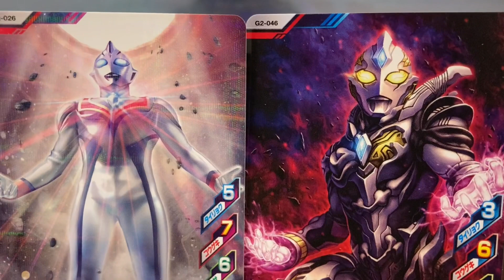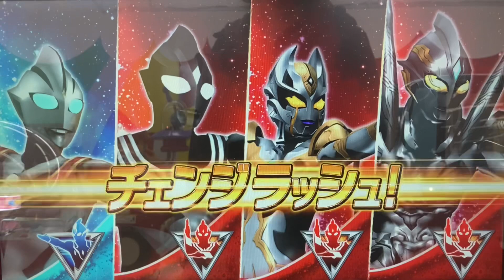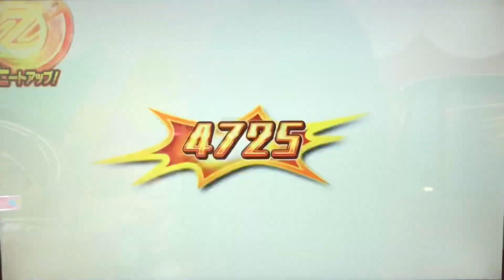【イーヴィルティガ&ティガダーク『只人には扱えぬ太古の力』】ウルトラマン◆フュージョンファイト ULTRAMAN Fusion Fight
①イーヴィルティガ
②トリガーダーク

◆メダル◆

◆ミッション◆
『悪魔の預言』

◆対戦相手◆
ティガ スカイタイプ

ビヨンド ジェネレーション弾
Ultraman Trigger